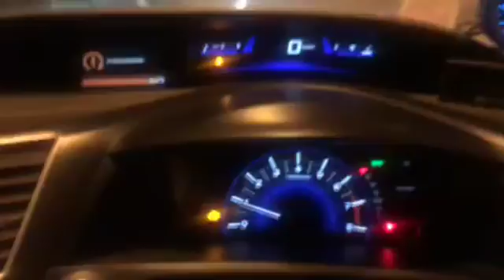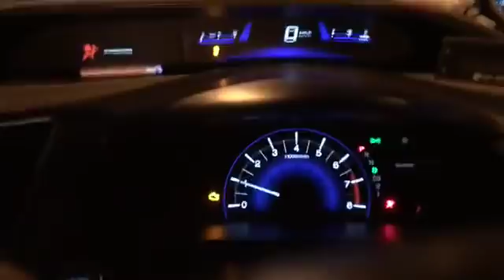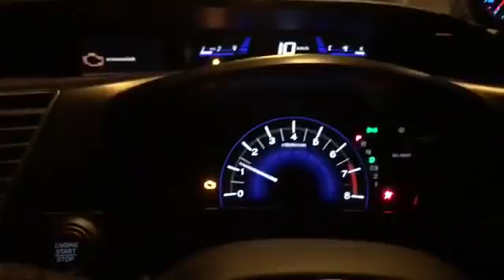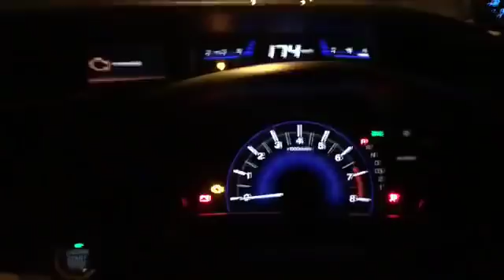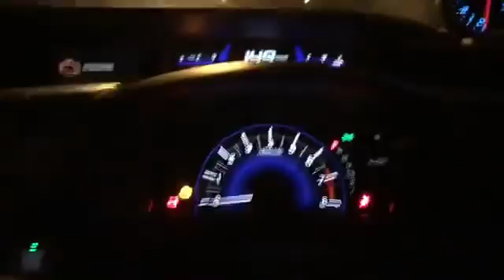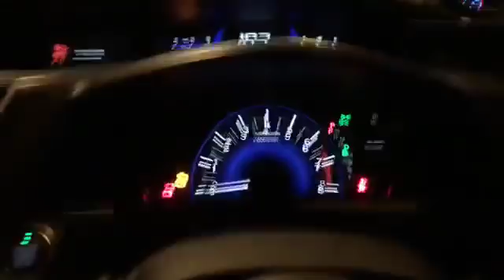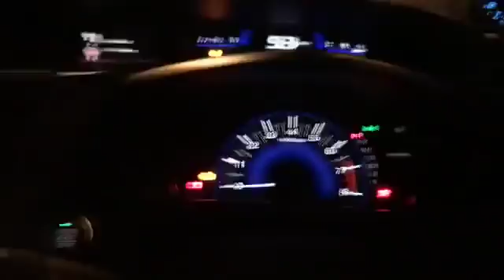ส่งงาน k AZCturbo Boost 0.5